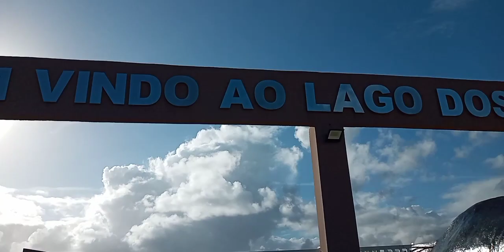COMO FAZER UM PEIXE TAMBAQUI PARTE final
primeiro lugar agradeço a Deus pela força q me deu pra começar é finalizar meu trabalho depois a vc q vem me ajudando a manter esse projeto que já ajudou a muita gente pelo mundo a fora ! muitos já estão defendendo rede depois de assistir meus vídeos, muito obrigado a todos!!!